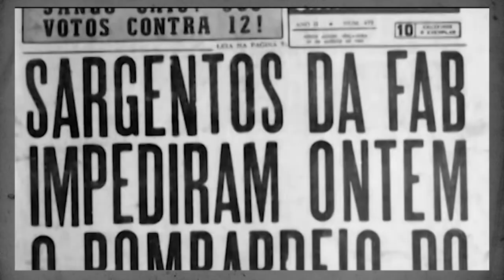LEGALIDADE Drops 5 - BOMBARDEIO